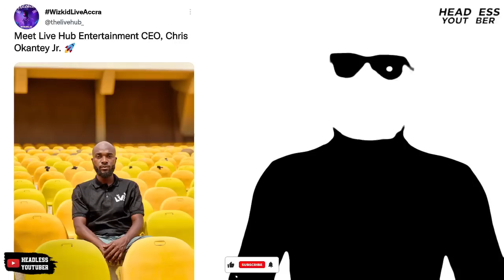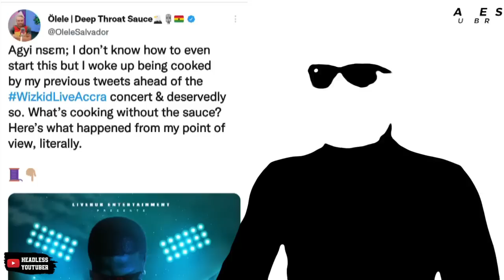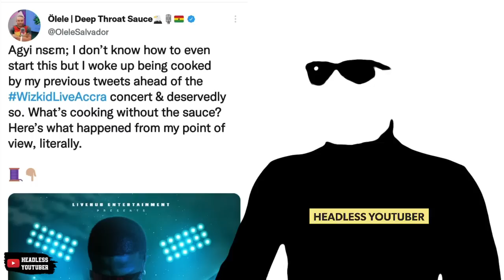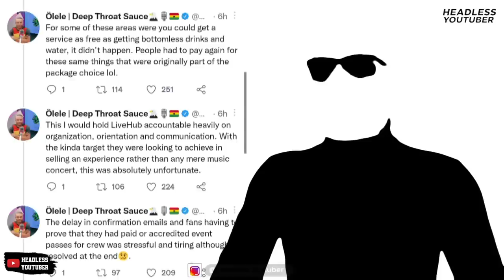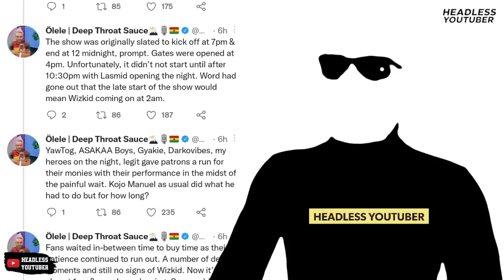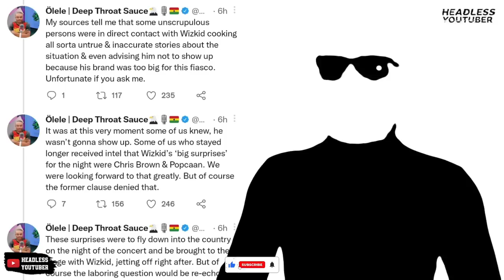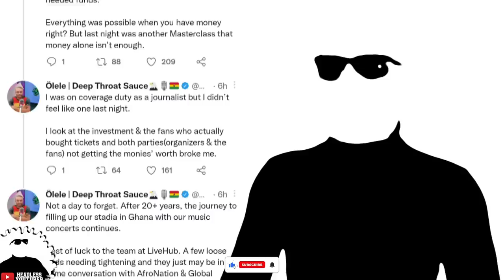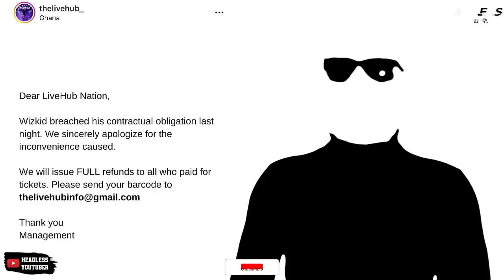[Part 2] Everything that went WRONG at Wizkid's Concert in Accra, Ghana. Eyewitness Report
WizkidLiveAccra is the trending topic of the day as patrons of the show didn't get the chance to see their favorite Wizkid perform at the Accra Sports Stadium. This is what happened.